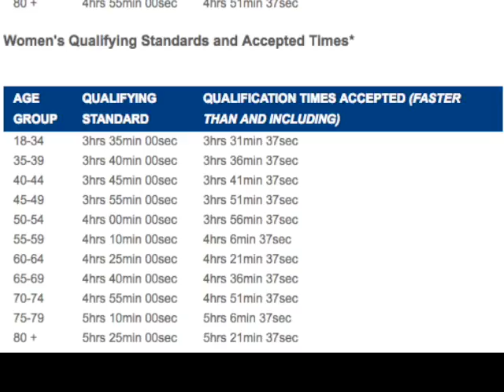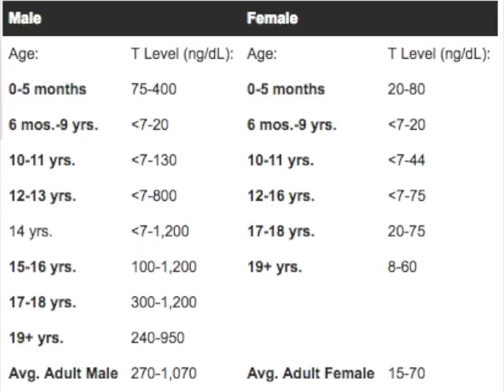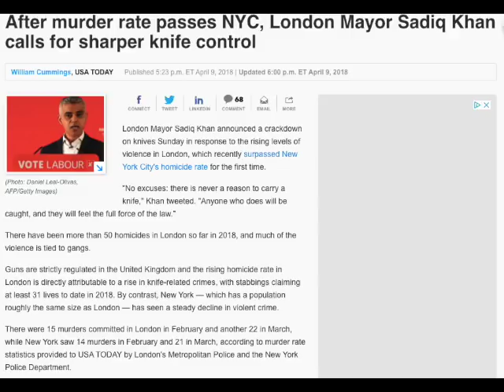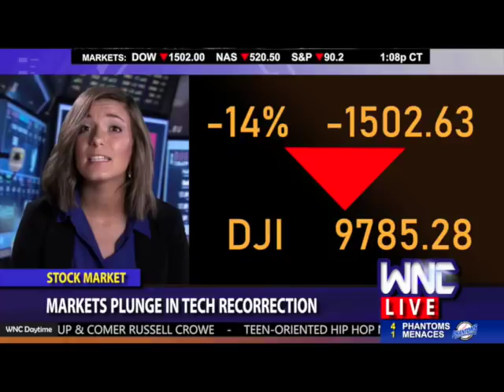Ep. #5 - Strange history of Cereal, trans athletes, Knife Control & More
HB and @amosblackmon uncover the strange history of cereal, knife control in England as well as Tiny Bats given out in schools to fight shooters; as well as your latest Entertainment, Sports and Technology news.